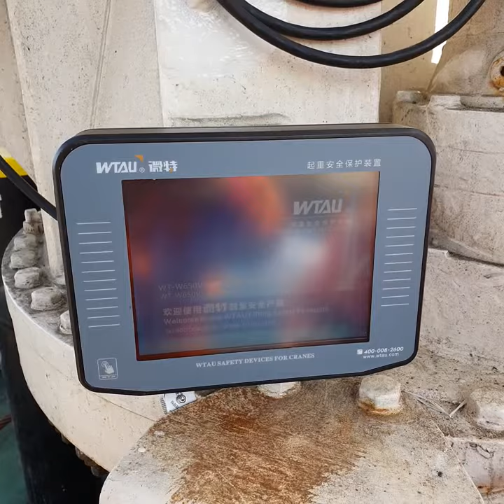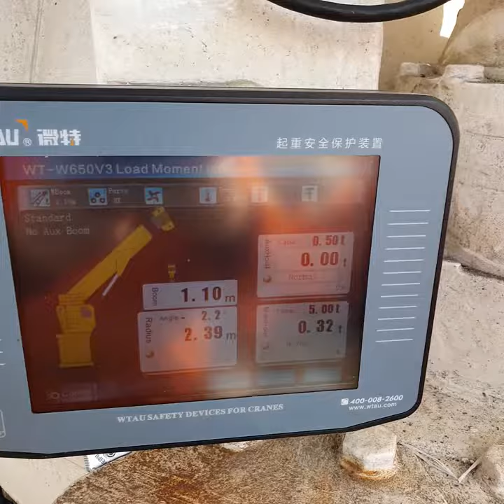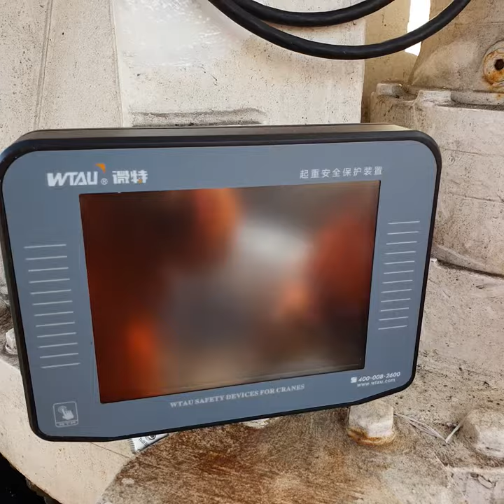5ton deck crane lmi system WT-W650V3 safe load indicator system for offshore crane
Offshore crane safety protection devices WT-W6503 load moment indicator lmi for Kazakhstan customer’s 5t Tug boat deck crane.
If you would like to get a quote, Please leave us the parametes: Crane Picture ? Crane Capacity ? Crane Modle ? Crane Load Chart? Or just contact by Whatsapp/wechat:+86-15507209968